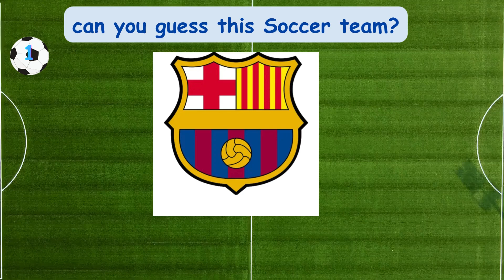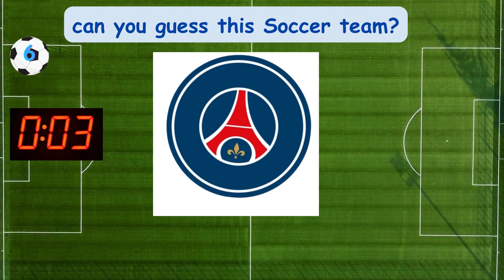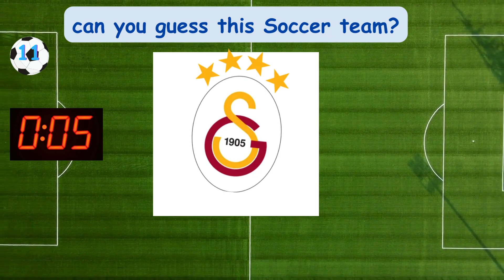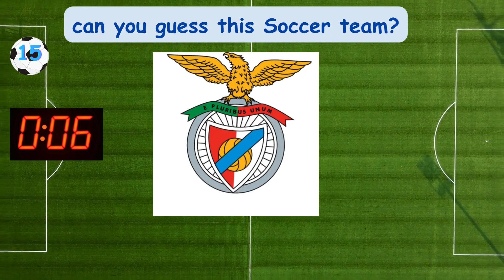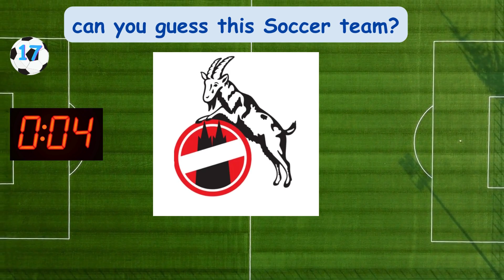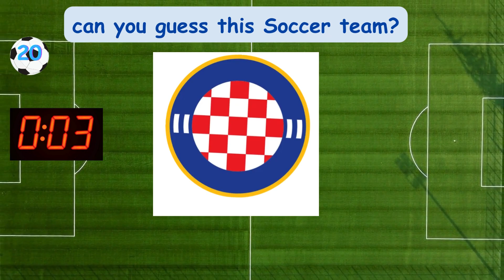Quick Soccer Logo Challenge: 10-Second Guessing Game!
⚽🕒 Can you name these soccer teams in just 10 seconds? Join the fun and test your logo knowledge in our speedy guessing game! From Barcelona to Kaizer Chiefs, see if you can identify them before time runs out. Let the challenge begin! 🤔